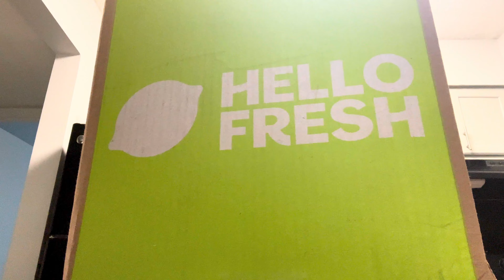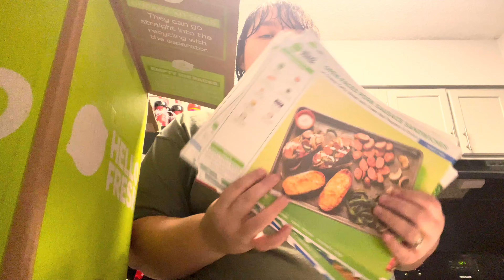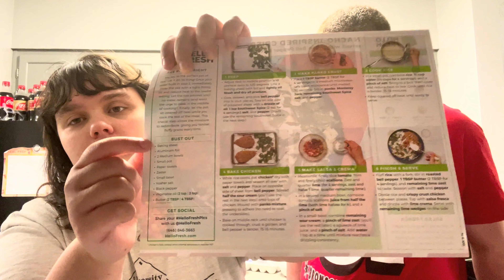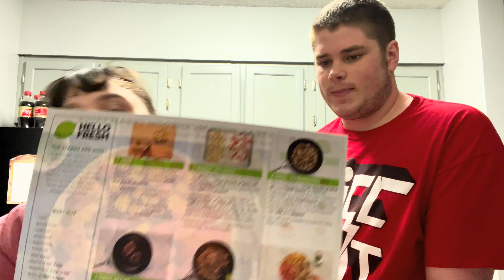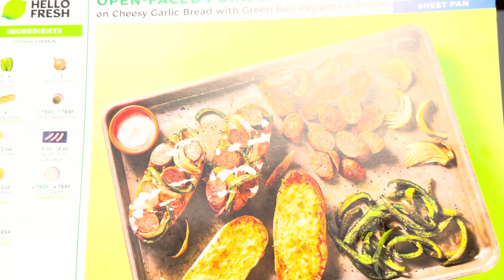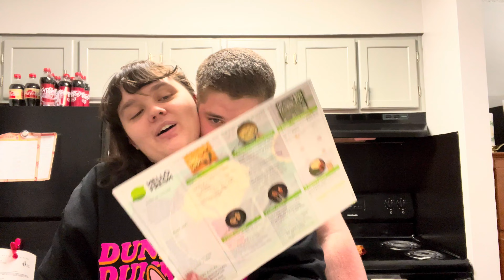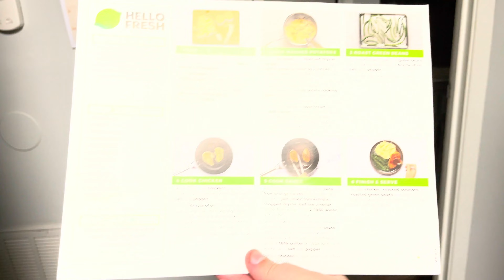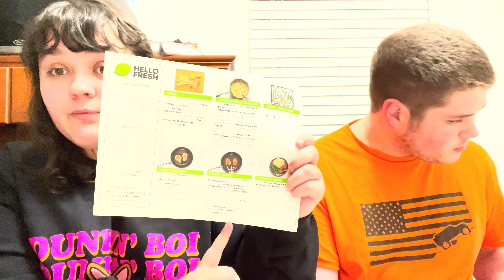We Tried Hello Fresh for a Week & Gave Our Honest Review! *NOT SPONSORED*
Don't worry! We tried Hello Fresh for a week and gave our honest review. Trust us, this is the bluntest review I think we've ever given.

We hope that you enjoy the video! Let us know if you've ever tried Hello Fresh and what you think about it if you have.

About The Matthews Family:

"Oh My Matthews!" follows the adventures of Cory and Miranda, a young couple who has big dreams for the future. Both individuals have a ton of aspirations and can't wait to share their adventures with you all.

Cory is an avid video gamer and runs his YouTube channel, "Cory Matt," as well as his Twitch He has completed an Associates Degree in Cybersecurity and is now working towards completing a Bachelors degree in the same subject. He enjoys watching YouTube in his free time.

Miranda has completed her undergraduate studies in Human Development and Family Science and is now attending graduate school in nursing. She is passionate about medicine because of her experience with multiple chronic illnesses. She talks about health on her YouTube channel, "autoimmune avatar." In her free time, Miranda loves singing and writing music. She has a YouTube channel where she shares her music under the name "Miranda Marie."

There is no additional charge to you. To our knowledge, everything will cost the same whether you decide to use the link we provide or not. However, by using our link, you would be greatly supporting us.

We would never try to intentionally mislead, trick, or take advantage of any of you. If you have any questions, please let us know. We hope you enjoy the products and services that we share! Oh, and let us know if you do get or use anything we suggest. We'd love to hear your thoughts.